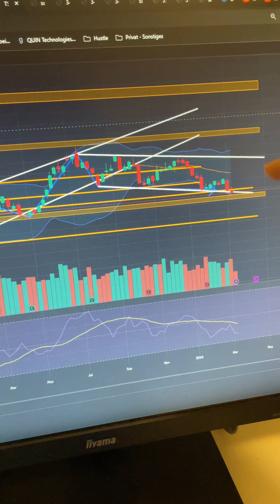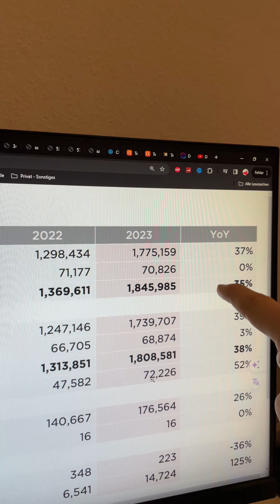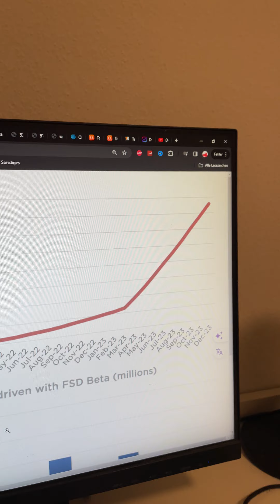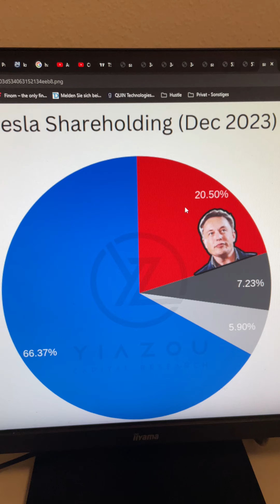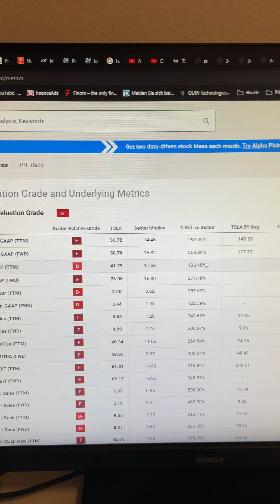Deshalb solltest du die Tesla Aktie jetzt kaufen🚀🚀🚀